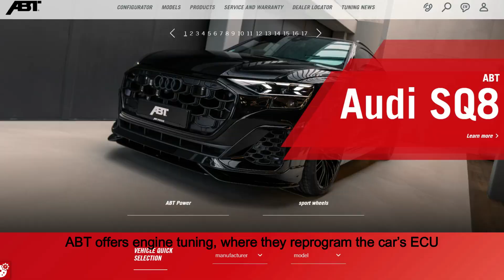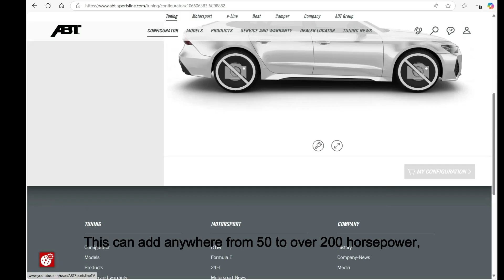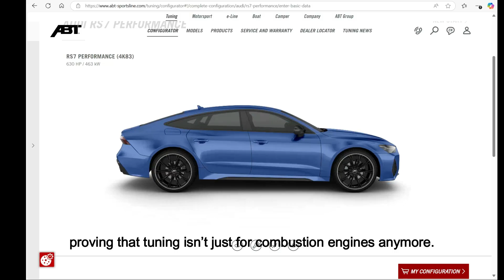ABT SportsLine The Art of Performance Engineering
Step into the world of ABT Sportsline, where engineering meets passion to redefine automotive performance. From cutting-edge tuning techniques to sleek design upgrades, discover how ABT transforms everyday vehicles into high-performance masterpieces. Whether it’s enhancing horsepower, refining aerodynamics, or adding premium style, ABT delivers unmatched precision and innovation. Join us as we explore their history, showcase their iconic projects, and dive into the craftsmanship behind their reputation as a global leader in performance tuning.